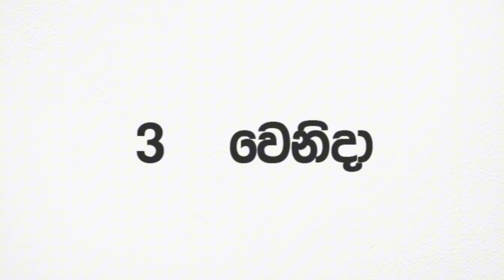Celebrating German Unity Day | History & Significance of Germany's Reunification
🇩🇪 On 3rd October, we celebrate 34 years of German Unity! Join us in exploring the history and significance of Germany’s reunification, a defining moment that shaped the nation and its identity.

In this video, we'll dive deep into the events leading up to the Day of Unity, why it's celebrated, and how this historic moment continues to impact Germany and the world today.

👉 Watch now to learn more about this special day! 🇩🇪